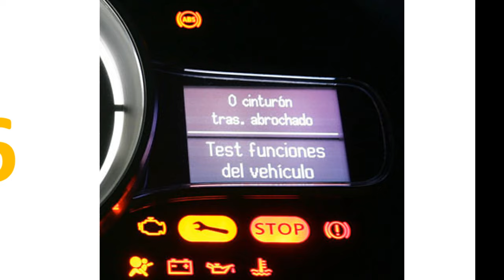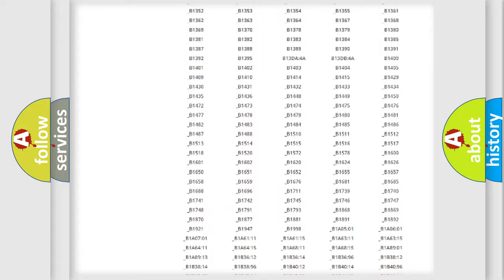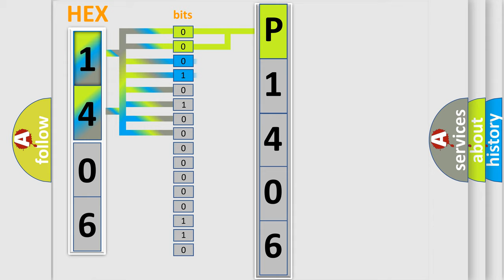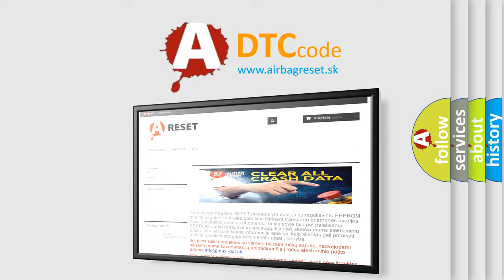DTC Mazda P1406 Short Explanation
Contents:
0:21 Basic DTC analysis according to OBD2 protocol standard.
1:48 Insight into programming
2:58 A diagnostically understandable description of the Diagnostic Trouble Code
3:05 Basic error definition

Make:
Mazda
Code:
P1406
Definition:
No Communication With Vehicle Interface Unit
Cause: